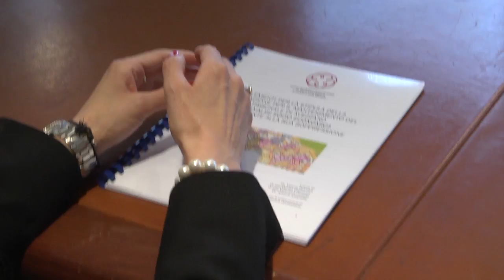Tribunali, Di Pangrazio incontra Ordine dei Commercialisti di Avezzano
Il Presidente del Consiglio regionale Giuseppe Di Pangrazio ha ricevuto all'Emiciclo una delegazione dell'Ordine dei Dottori Commercialisti di Avezzano nell'ambito degli incontri per la salvaguardia dei Tribunali minori in Abruzzo